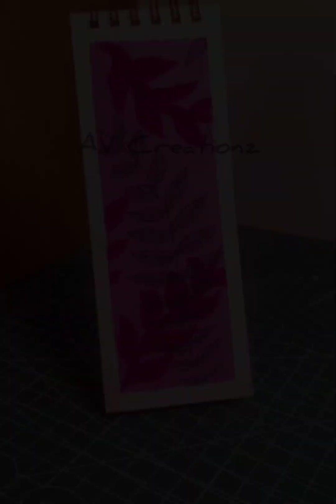DIY 5 easy bookmarks - using watercolors and gouache paints.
Try these easy bookmarks painting using watercolors and gouache paints.